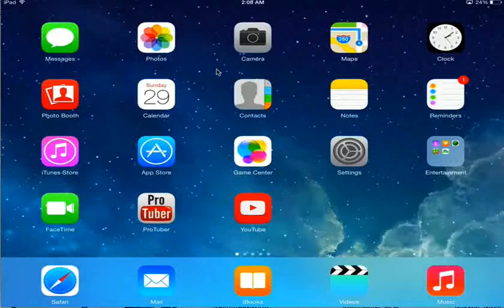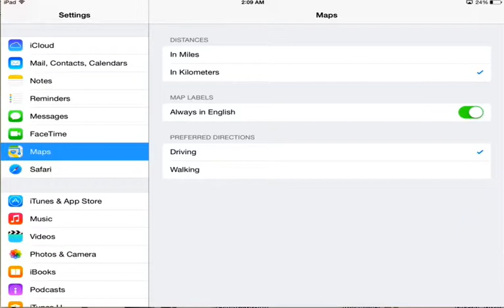how to change miles to kilometers in maps for iPad, iPhone and iPod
Become my facebook fan!

if you like to create your own website for free